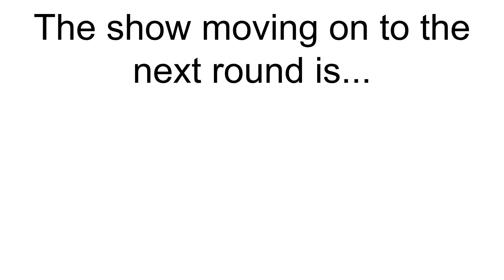Nickelodeon Tournament - Episode 6